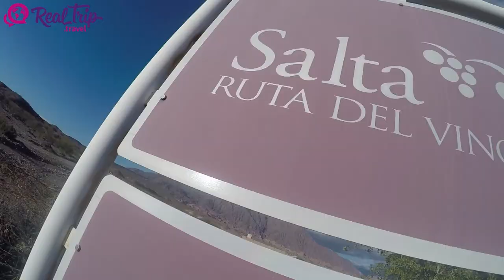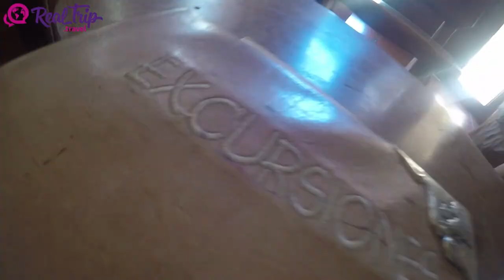La Casa de la Bodega - Cafayate, Argentina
Recorriendo el Norte de Argentina llegamos a la ciudad de Cafayate, allí nos esperaba la familia Peña en su hermoso y exclusivo  Wine Boutique Hotel "La Casa de la Bodega".
Alojados en una de sus 8 exclusivas habitaciones con vista a los viñedos y los rojos intensos de la Quebrada de las Conchas en los Valles Calchaquíes. Así comenzó nuestro descanso y relax.
La mañana nos sorprendió con un sol radiante  y un inolvidable desayuno lleno de sabores autóctonos, dulces de cayote, manzana con canela, frambuesas, peras, nueces y quesillos, todo elaborado en la casa.
Intensas caminatas entre los rojos del paisaje y las viñas, cenas románticas en la cava de la Bodega, torrontés, malbec y cavernet para deleitar nuestros sabores.
Seguro has visitado muchos lugares que te han hecho sentir "como en casa", aqui van un poquito mas alla, nos miman como en casa, en "su casa"